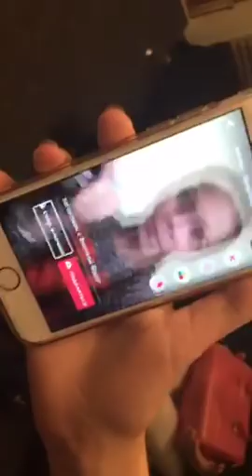[ARofficial] Periscope | 16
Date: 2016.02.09